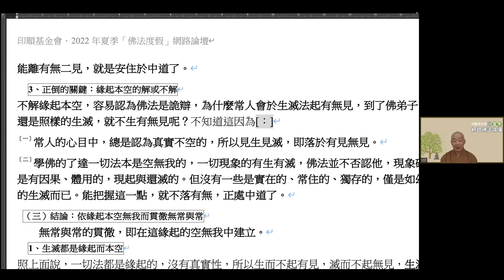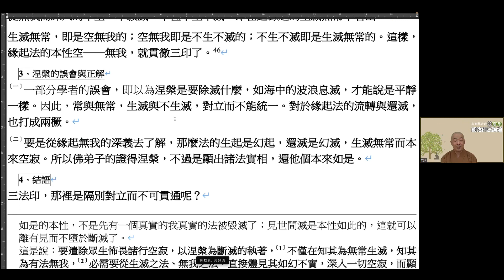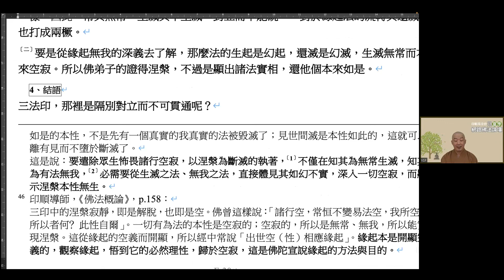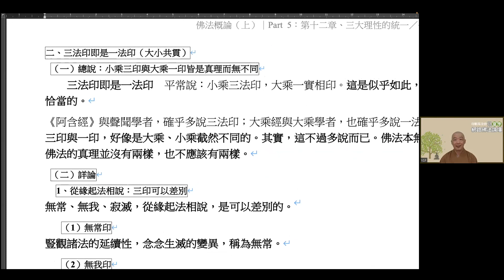2022-07-06 長慈法師 《佛法概論》-4 第十二章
印順基金會 2022 夏季佛法度假
《佛法概論》上